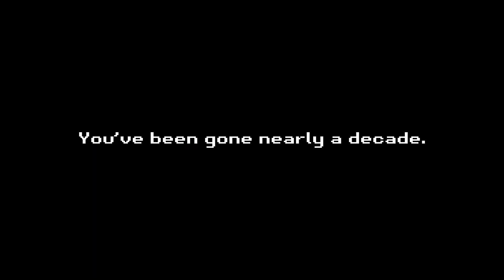Pulang Kampung jadi Buruh Tambang | Prodigal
Hari ini aku mau cerita tentang game yang barusan aku mainin, judul gamenya adalah Prodigal.
Alasan utama aku main game ini karena aku terkesan sama game developernya yang aku mainin sebelumnya.
Jujur awalnya aku agak bosan tapi menjelang akhir gamenya, aku malah berharap ini game ada sequelnya.